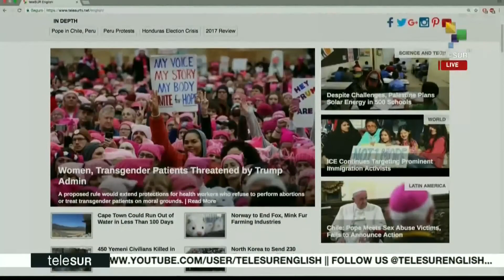Chile: Pope apologizes to sexually abused victims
On today's broadcast of From The South, the Pope apologizes to sexually abused victims as many demand more action, Brazil's Lula da Silva defends his innocence ahead of his upcoming trial, and Catalonia forms new Parliament, which will elect a new Catalan President. This and more headlines, now.